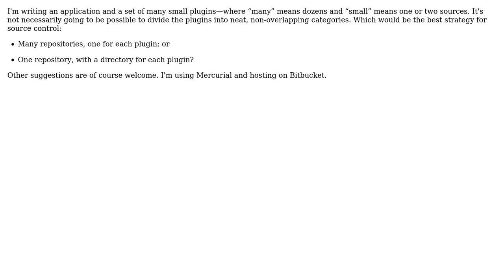Software Engineering: Source control approach for plugins? (2 Solutions!!)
Software Engineering: Source control approach for plugins?

With thanks & praise to God, and with thanks to the many people who have made this project possible! | Content (except music & images) licensed under CC BY-SA | Music | Images & others | With thanks to user Jon Purdy user Jim In Texas user Arseni Mourzenko and the Stack Exchange Network Trademarks are property of their respective owners. You are responsible for your own actions.